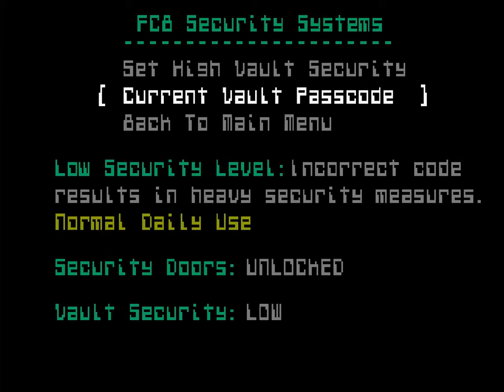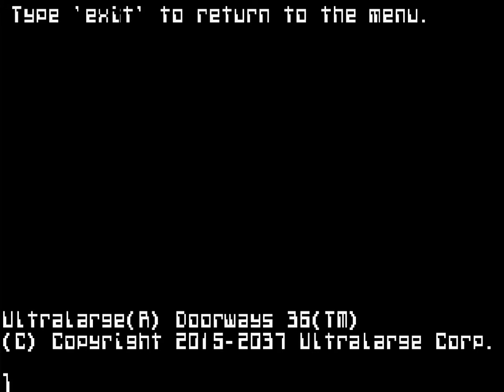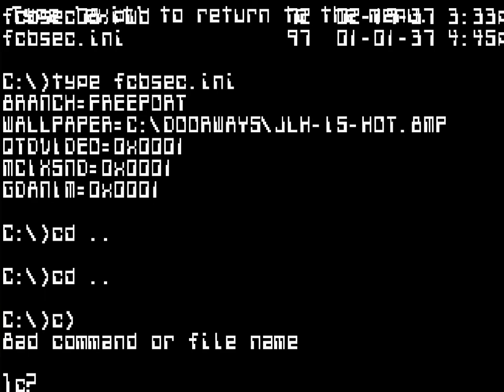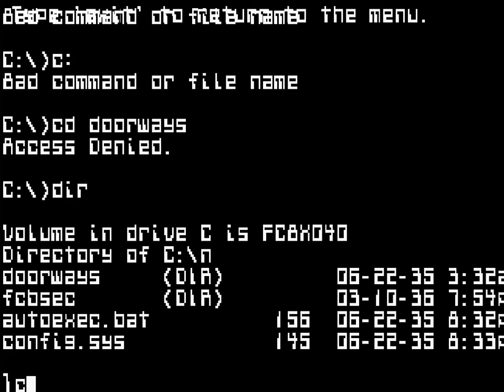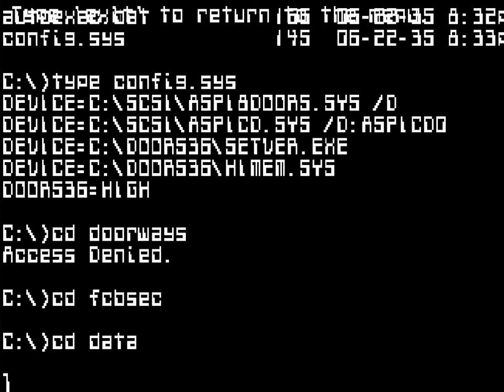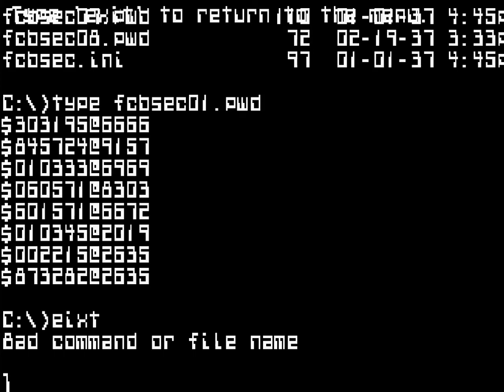Let's Play SiN #2: JLH is Hot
We proceed with the second mission, where we encounter two awesome new weapons which we immediately use to split some terrorists into half. I also do some extensive DOS console hacking, however failing to gain access to an elusive picture of Jennifer Love Hewitt.